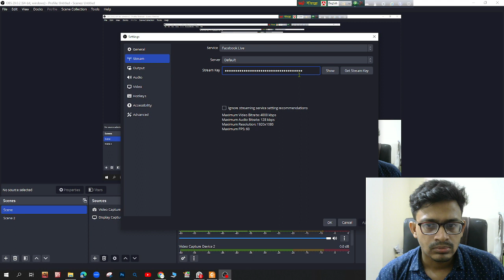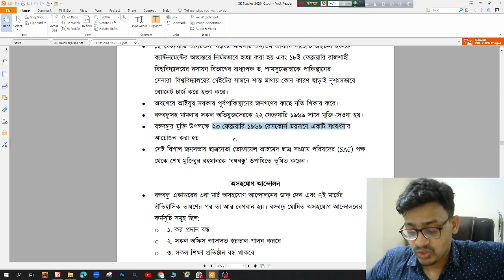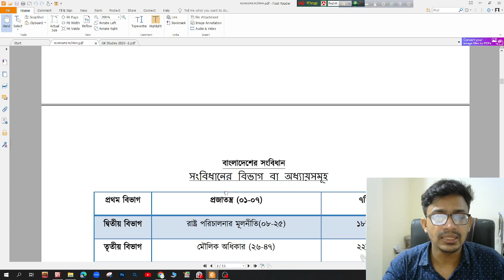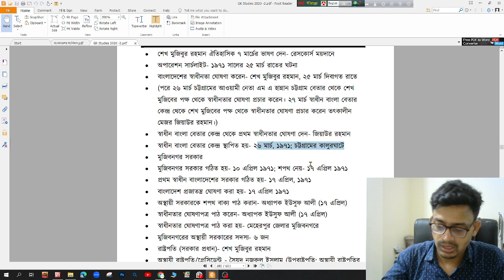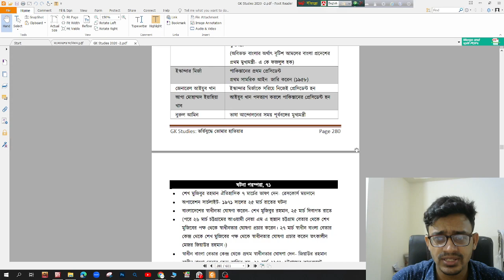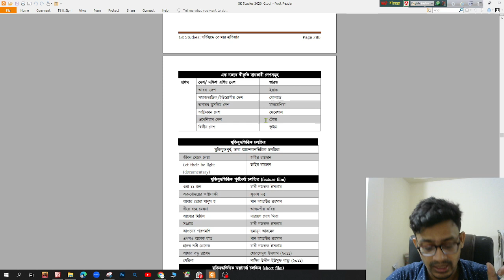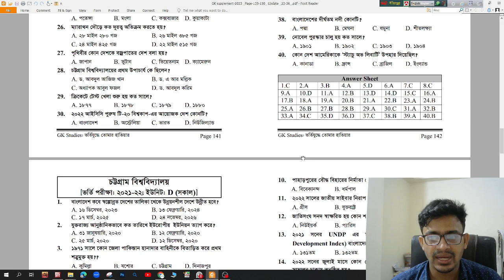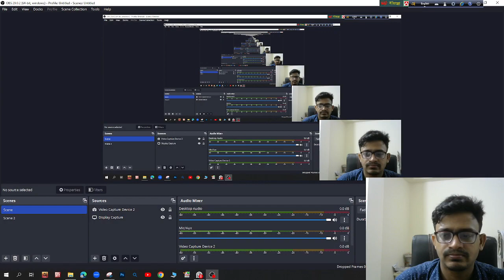মুক্তিযুদ্ধ - ১৯৭০ এর নির্বাচন - ৭ই মার্চের ভাষণ - সাধারণ জ্ঞান ক্লাস - চবি